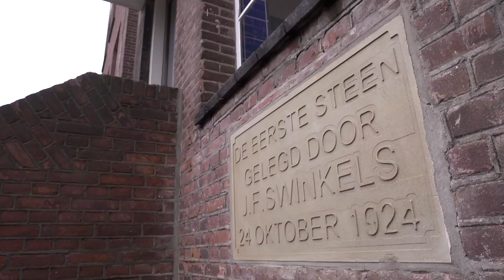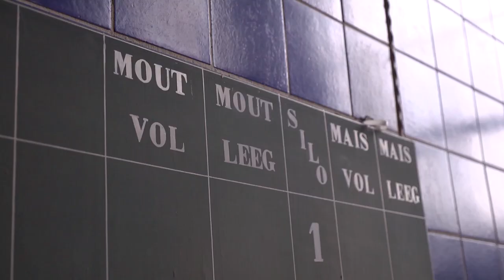BV Brabant 2014 - aflevering 10 - Bavaria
Brouwerij Bavaria begon ooit in Lieshout, maar is tegenwoordig een echte multinational. Maar het bier wordt nog steeds hier in Brabant gebrouwen. René Bastiaanse over de geschiedenis, het bier en de toekomst van Bavaria.